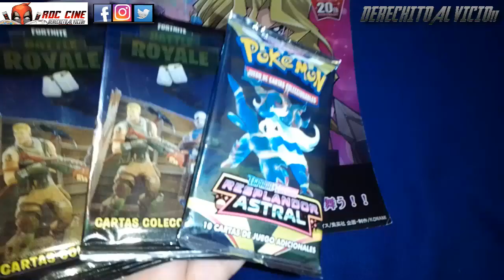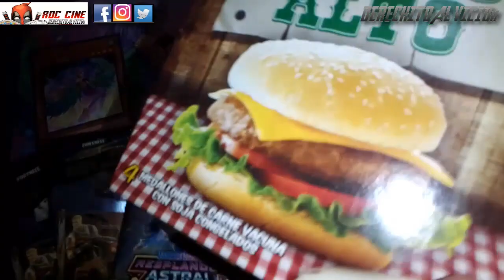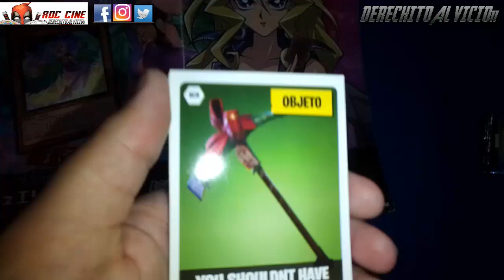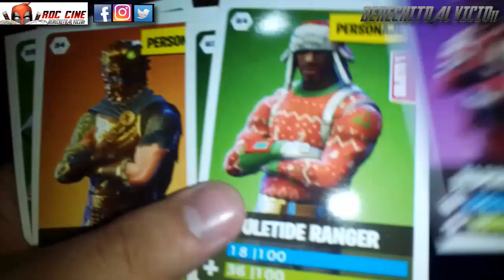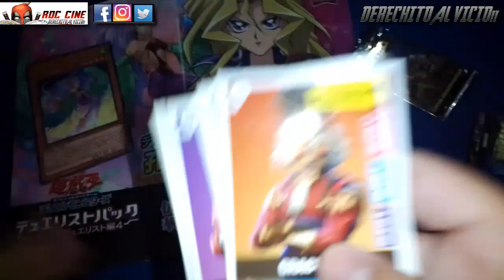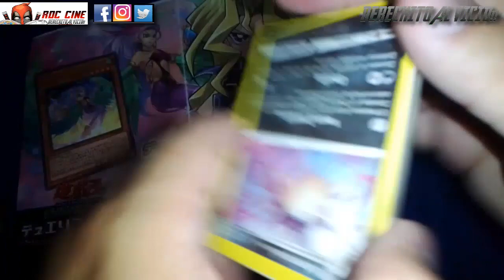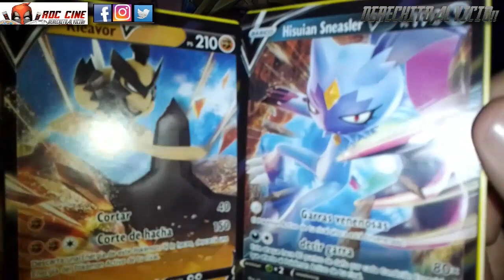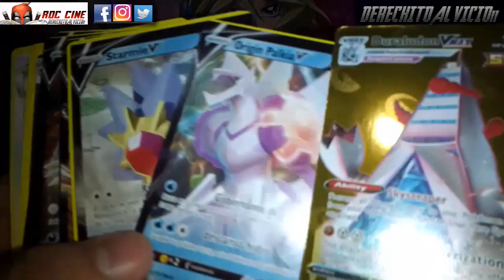[RDC] Unboxing Cartas Fortnite Battle Royale y Pokemon Resplandor Astral / The Pokemon Company Chinx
Derechito al Vicio! Somos RDC Cine y te traemos un nuevo unboxing esta semana, donde abriremos los sobres de otra colección de Cartas Fortnite de la Dimension Battle Royale, no son las de Flashgondor sino que son otras que se vendieron hace años en Argentina. Pero ademas veremos un nuevo sobre de Pokemon Resplandor Astral de la Colección Chinezca que comenzamos ya unos videos atras.

¿Que personajes del Fortnite nos saldran? ¿Tendran otros valores de poder? ¿Acaso conseguiremos un Pokemon dorado en este nuevo sobrecito? ¿The Pokemon China Company nos auspiciara con aliexpress? XD Todo esto y mas en nuestro unboxing de la semana. No te lo pierdas!! XD